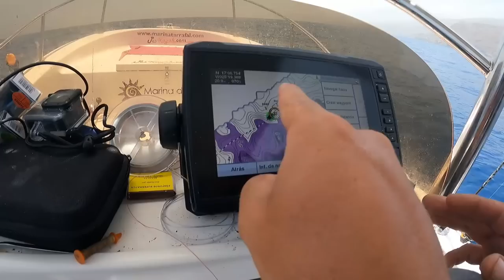TIBURON devora Pez de TOMAS En PANICO 2 Parte PESCA territorio virgen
🆘TIBURON devora la Captura de TOMAS 🆘
2 Parte de la aventura desde embarcación en aguas casi virgenes , con una actividad tan BRUTAL que se nota mucho la poca presencia del ser humano en estas aguas.

Material usado en esta AVENTURA

Jig ( Colores recomendados B-E-F-C )
Jig ( Color recomendado B - A )
Jig ( Autentico Killer )
Assist recomendados

Equipo Jared
Pagrus 15-80 ( No esta a la venta aun )
Carrete Penn Slammer
Trenzado Daiwa Tournarmet 0,20 - Bajo de linea HTO 0,50

Equipo Tomas
Caña misteriosa
Carrete Slow Ryobi
Trenzado - WFT KG strong

0:00 PEZ Descomunal
0:23 Intro
1:12 Primeras Capturas
5:19 Entrando en zona Virgen
6:07 Segundas Capturas
10:00 PICADA BRUTAL y desgracia
12:20 Explicación y descanso
13:10 Tercer Intento
17:55 1 BESTIA Light Jigging
24:00 Felicidad BRUTAL
24:45 2 BESTIA light Jigging
30:42 3 DINOSAURIO Light Jigging
40:10 Los tres enganchados
42:44 TIBURON
49:51 Final del video